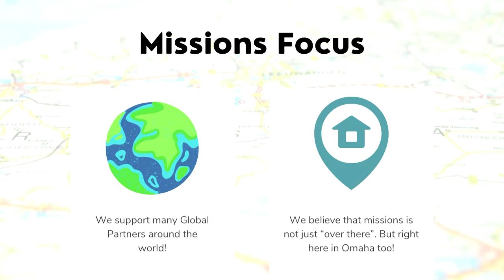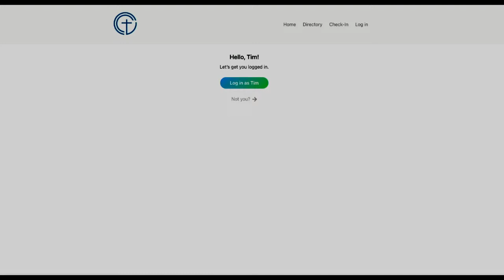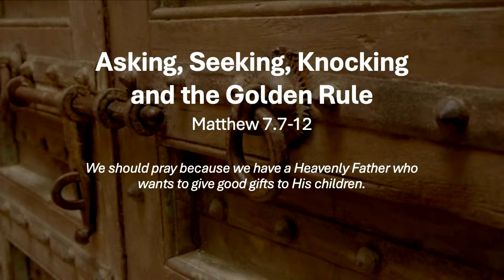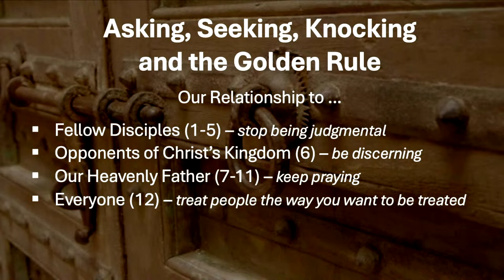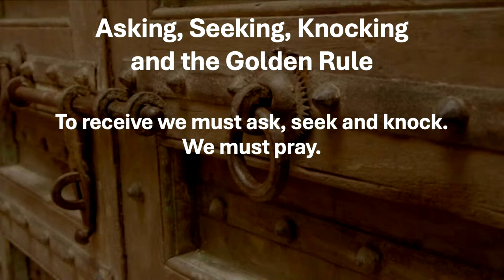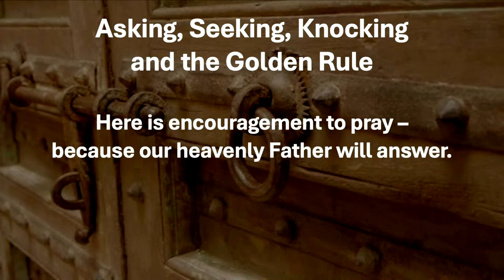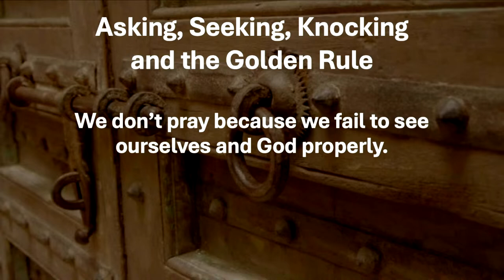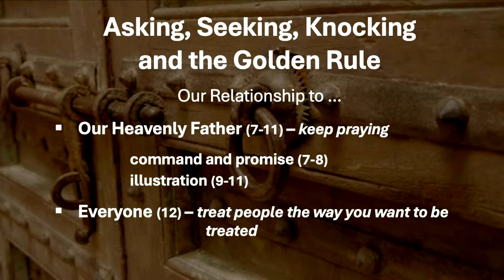Asking, Seeking, Knocking and the Golden Rule | Full Service 04.07.2024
“We should pray because we have a Heavenly Father who wants to give good gifts to his children.”

This Sunday, Pastor Tschetter will continue his series from the Sermon on the Mount.  Our message is from the New Testament book of Matthew 7.7-12.

Today’s Songs:
House Of The Lord
Jesus Only Jesus

New to CBC? to learn more.

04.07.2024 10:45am